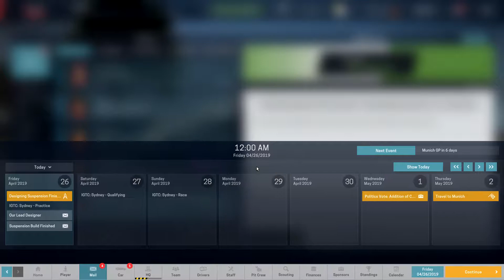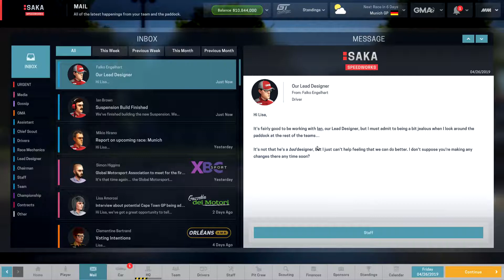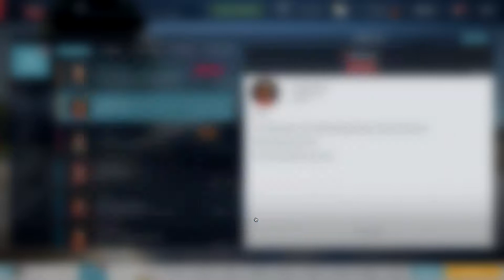Motorsport Manager GT Class Season 4 Munich GP! - 42 - (PC Custom Team)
We take on Germany in our next race of season 4!